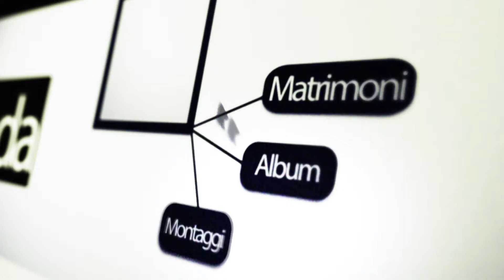Clip Matteo e Marinella 11.07.2015